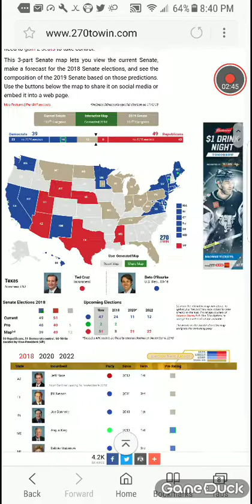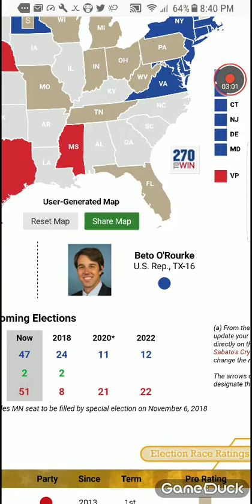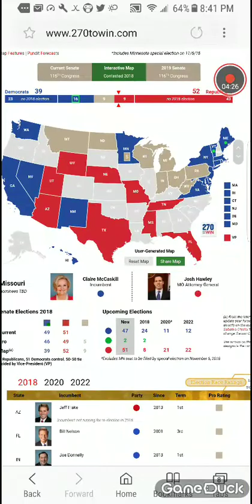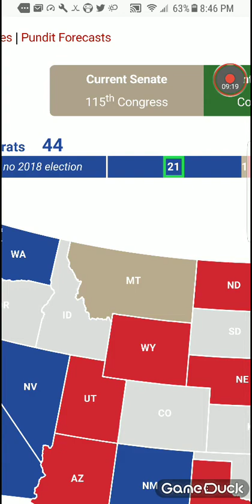Updated 2018 senate predictions